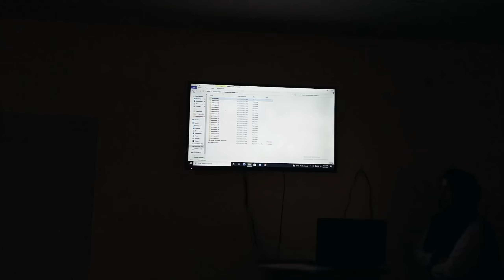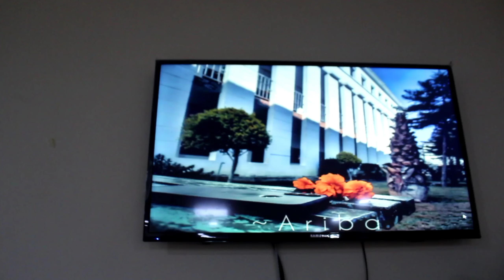How I Lost Photography Competition :(